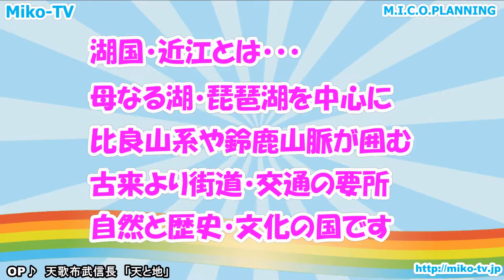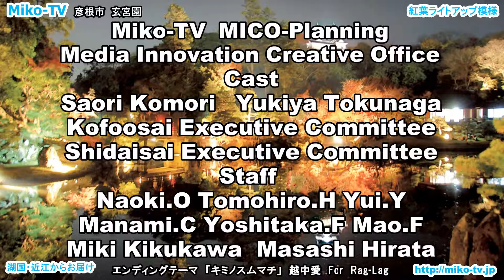インターネットＴＶ局 新（真） 美湖TV エンディングコーナー 2016秋号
インターネットＴＶ局　新（真） 美湖TV
おゆう氏のギャグ＆エンディングコーナー　2016秋号

美湖TVは、湖国滋賀の名所やイベント、滋賀県内外で頑張っている人々と共に地域情報をお届けするインターネットテレビ局です。
2016年の10月～11月までお届けしてきました2016年秋号は、今回がエンディングコーナーとなります。10月～11月の配信を振り返りながらフリートークをお届けいたします。
収録会場には、新メンバーのぷりゅーるから3名も駆けつけさらに盛り上がりました。ロケが完了しました彦根佐和口学園ミステリー部の告知もある今回の配信もお楽しみに！
最後にはあの世界のおゆう氏のギャグが！？

・滋賀大学　滋大祭実行委員会
・滋賀県立大学　湖風祭実行委員会
・国宝彦根城
・彦根市
・彦根フォルムコミッション室
・ひこにゃんブランド推進課
・豊郷町産業振興課
・豊郷小学校旧校舎群
・滋賀学園中学高等学校
・彦根を映画で盛り上げる会
・ひこね街の駅戦國丸
・鳥羽や旅館
・彦根花しょうぶ通り商店街
・かわらミュージアム
・HONMACHI93
・大分中津からあげ・ぶんごや分家福から

【制作著作】
・映像で湖国の魅力伝え隊Miko-TV
　M.I.C.O.Planning（映像制作・美湖TV）

◎番組出演者・応援者を募集中！